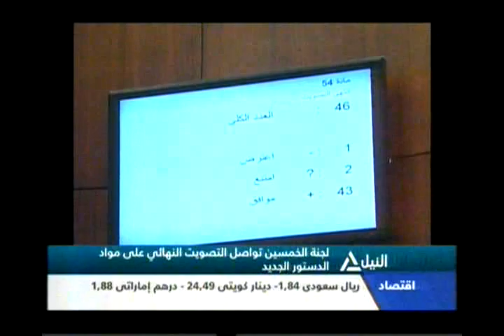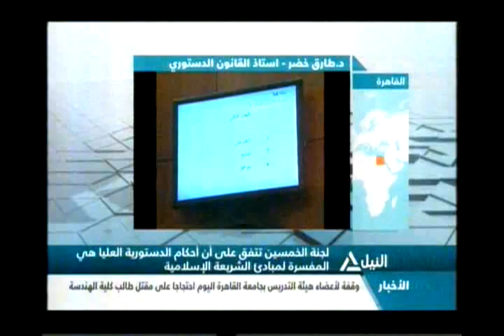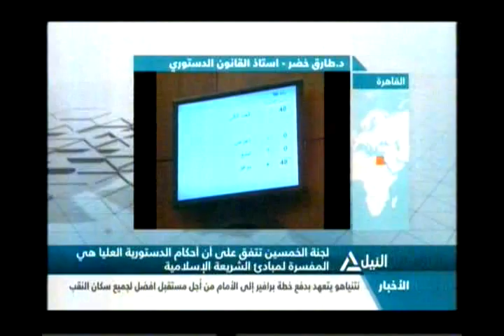بانوراما النيل الثانية عشر ظهراً 1-12-2013 (1)